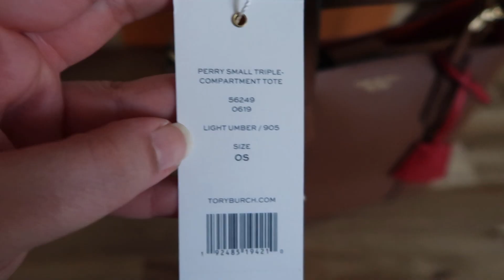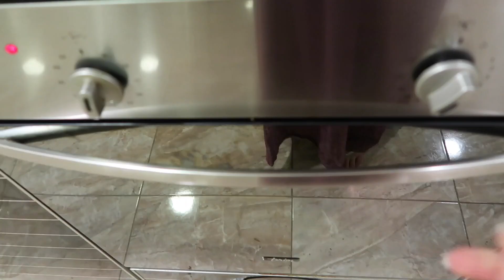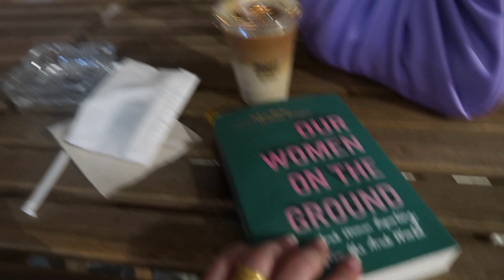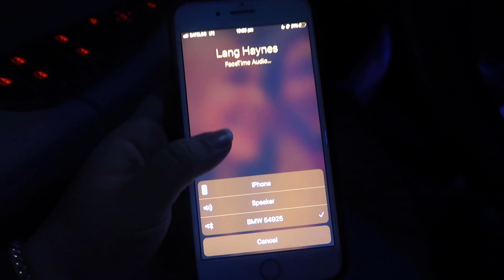A PRODUCTIVE, RELAXED FRIDAY FEAT. TORY BURCH UNBOXING & BAHRAIN OPENING UP | Sand Kitchen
Filmed on a Canon G7x Mark II and edited in Final Cut Pro X